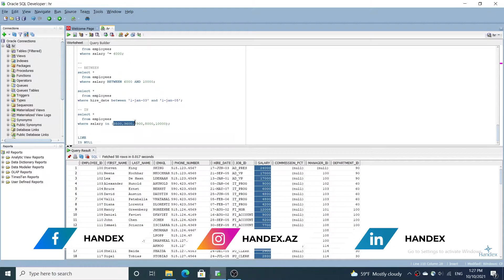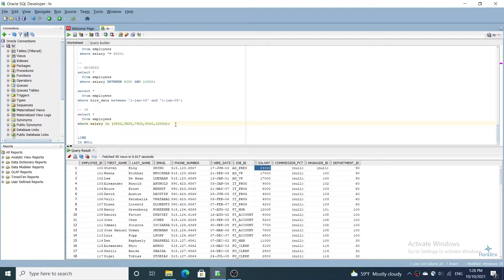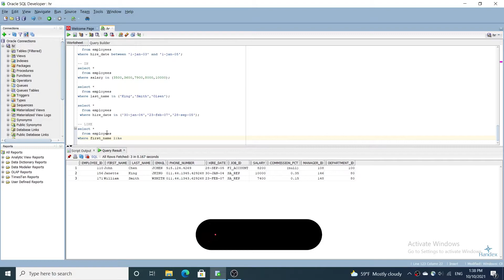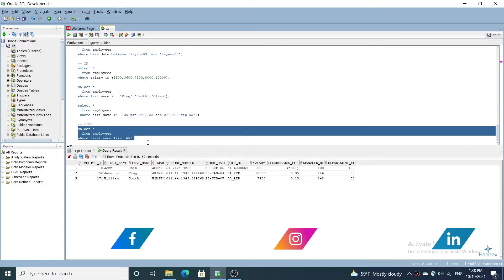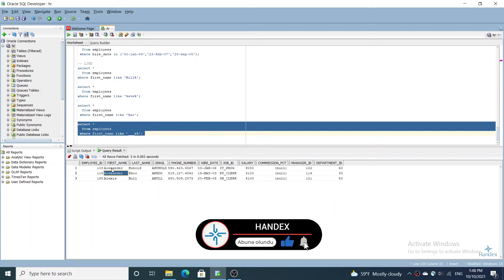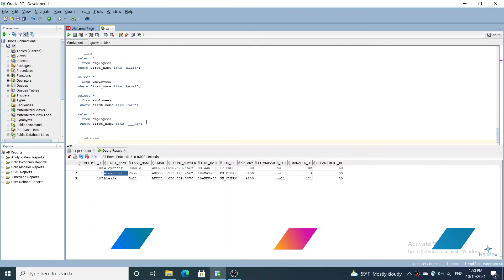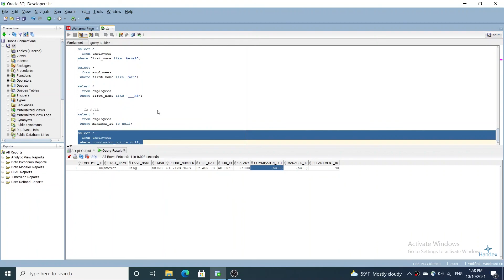Oracle SQL dərsləri - 6.BETWEEN, LIKE, IN, IS NULL operators | BETWEEN, LIKE, IN, IS NULL kullanımı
ORACLE SQL ilə bağlı bu videodərsimizdə, müqayisə operatorlarından olan BETWEEN, LIKE, IN, IS NULL haqqında danışdıq.